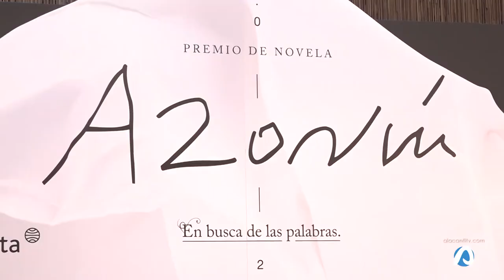Nativel Preciado se hace con el Azorín 2021 gracias a "El Santuario de Elefantes"